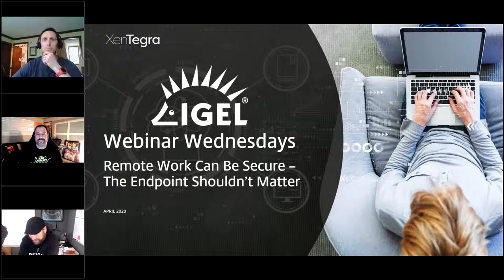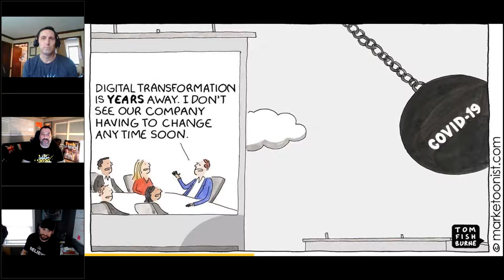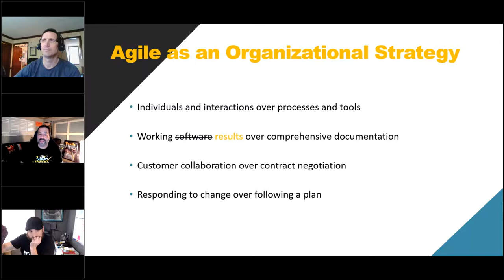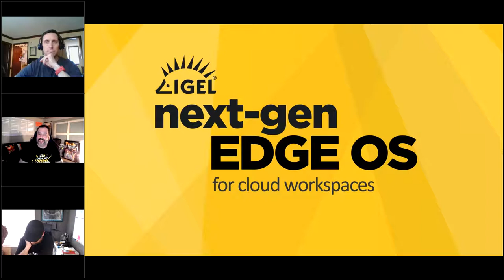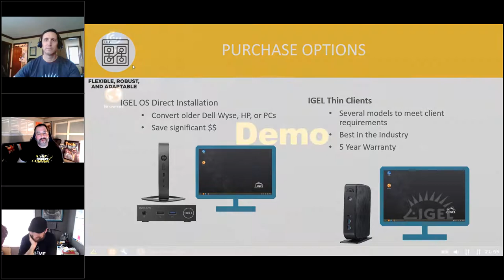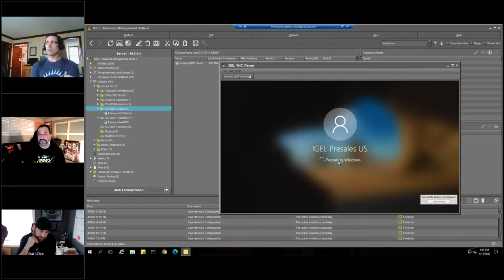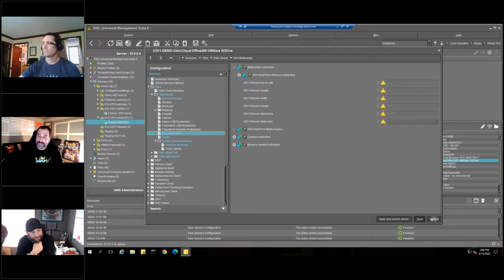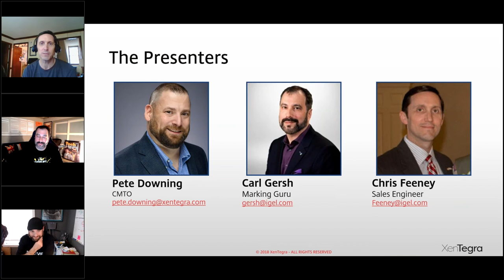Remote Work Can Be Secure – The Endpoint Shouldn't Matter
Business continuity, remote working, and workspace agility have become a critical business priority as organizations look to enable their workforce access to desktops, applications, and data from remote locations in the event of natural disasters and any other events that may require people to work away from their typical everyday workplace.

In this webinar, we will highlight:
1. The ability to provide employees the ability to work remotely securely
2. Allow end-users to work efficiently and access what they need
3. Make the workspace truly agile and accessible

Join us for unbiased, unedited, raw, and honest content! We will not bore you with PowerPoint!